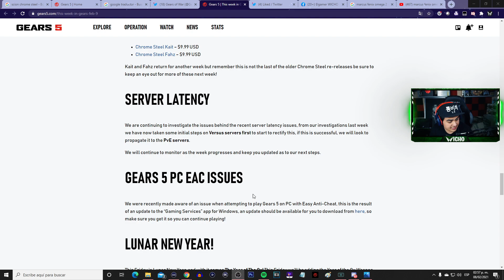MI PRIMERA VEZ JUGANDO CON EL OMEGA MARCUS (GoW JUDGMENT) EN GEARS 5!! *GAMEPLAY ANTICIPADO*